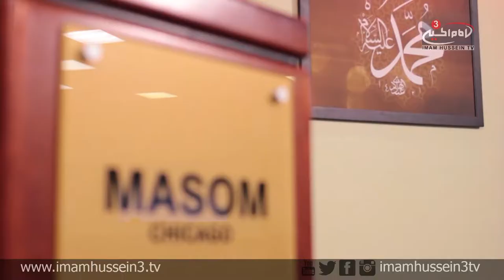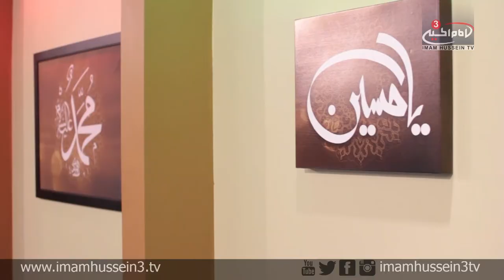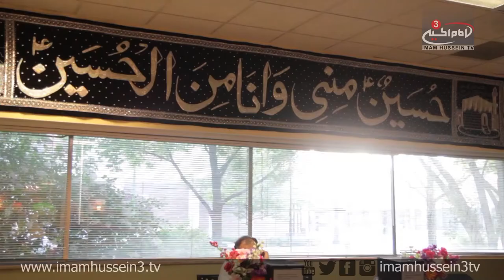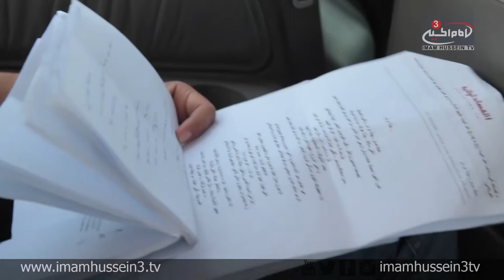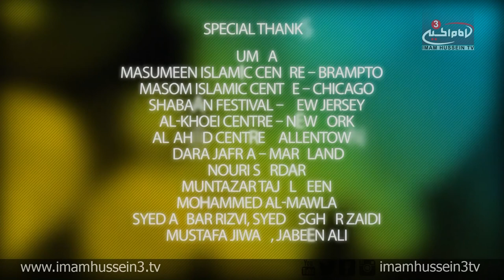Ali Fadhil Reciting In The USA I Part Two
In the second part of the documentary entails Ali Fadhil's experience with the UMAA convention in the United States. The tour continued as the crew headed to Canada for another program hosted by one of the Islamic Centers in Brampton Ontario.

After a tiring trip, the crew headed back to the Dearborn, then to Chicago where they conducted work shops and other various activities at the Masom Center/Mosque of Chicago, Illinois.